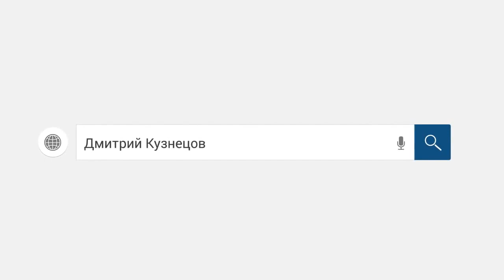Коллектор ша из кредитэкспрессфинанс опозорилась /слушать/Как не платить кредит. Кузнецов. Аллиам.